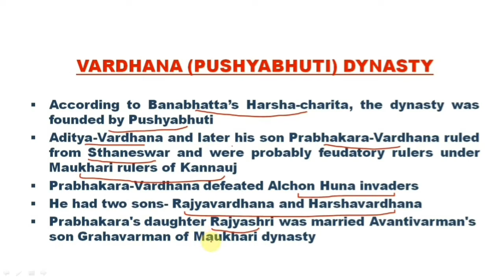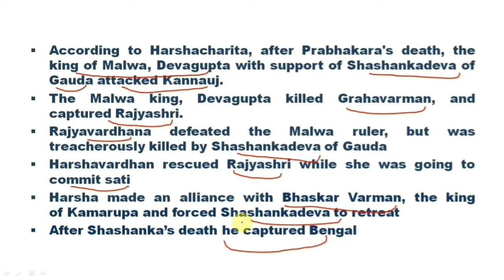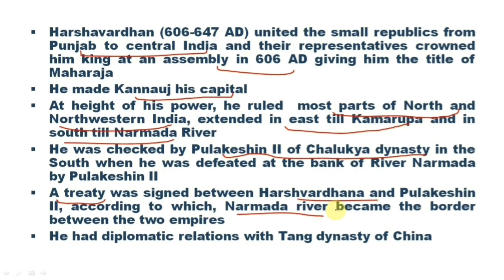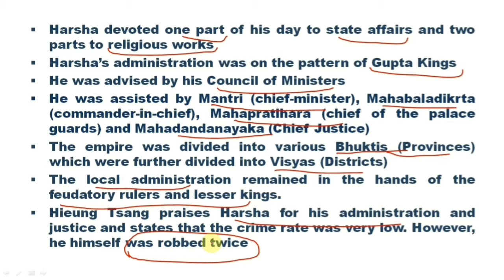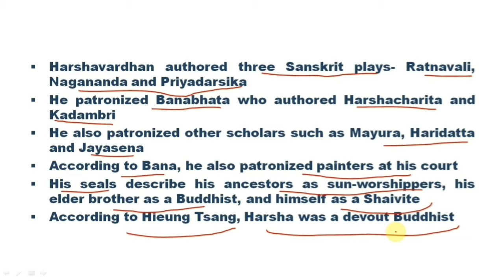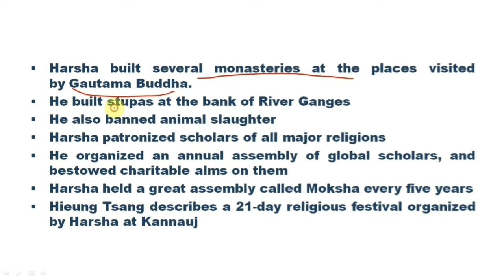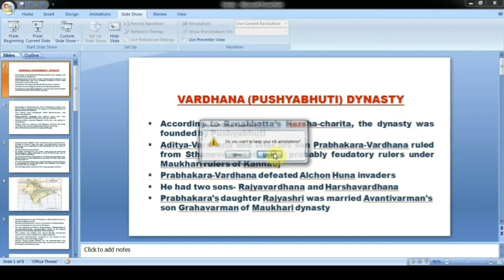Harshavardhana for UPSC || Vardhana dynasty || History optional and History GS || Ancient India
Harshavardhana
Pushyabhuti dynasty

UPSC IAS Civil Services NTA NET JRF SSC CGL